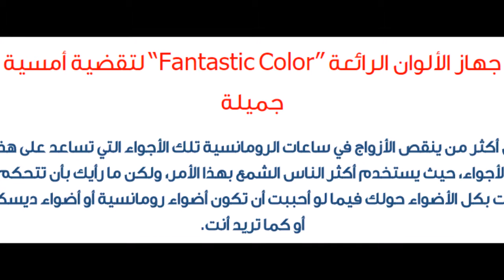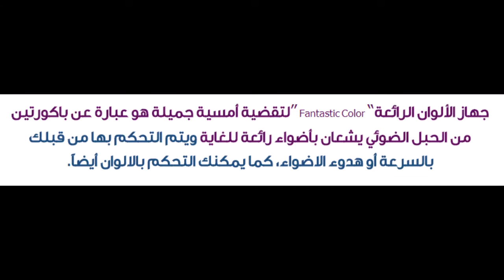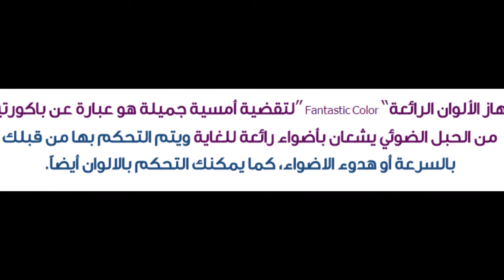جهاز الألوان الرائعة “Fantastic Color” لتقضية أمسية جميلة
لقراءة المقالة بشكل كامل انقر على الرابط :
تفاصيل شراء الجهاز :
لا يوجد حالياً